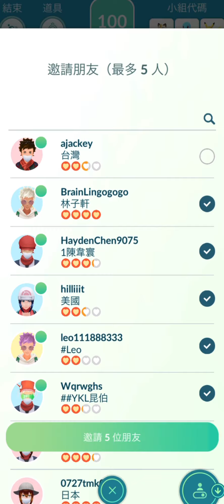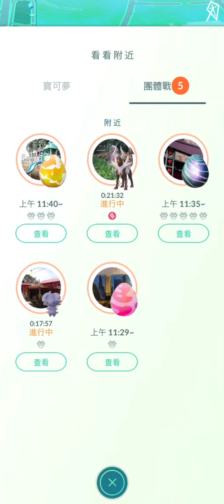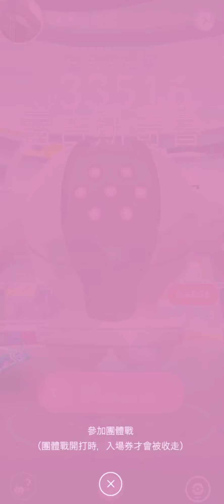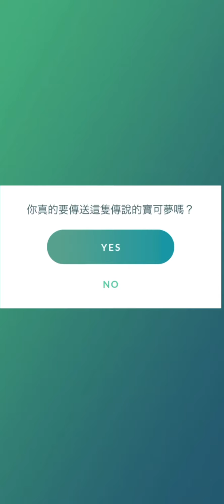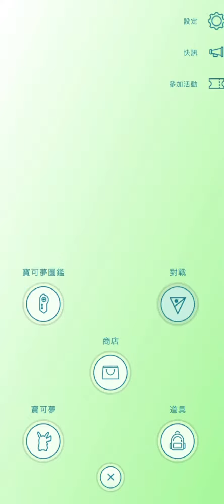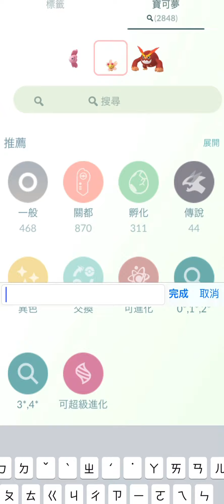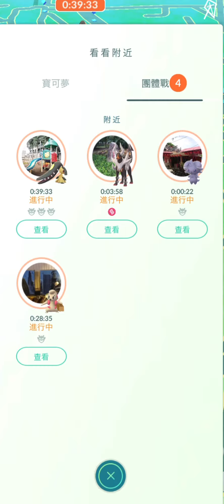《Pokemon GO》雷吉斯奇魯團體戰！邀約寶可夢好友！レジスチル Registeel！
邀約 陳韋寰 和 Leo 一起對戰雷吉斯奇魯